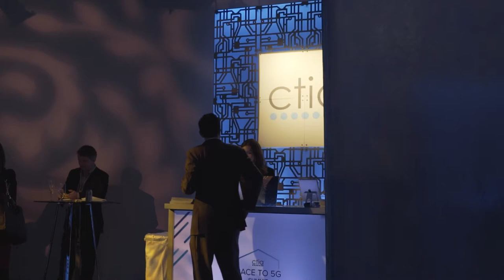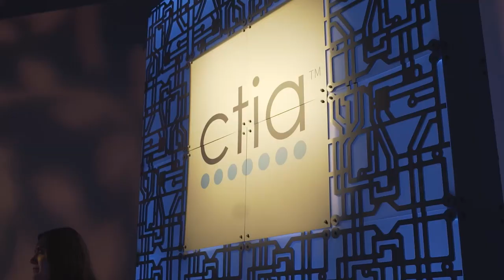Highlights from CTIA Race to 5G Summit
We brought together leaders across policy, business & technology to discuss what America needs to do, to win the race to 5G. Watch highlights from the event, and read our blog for a full account and the key takeaways